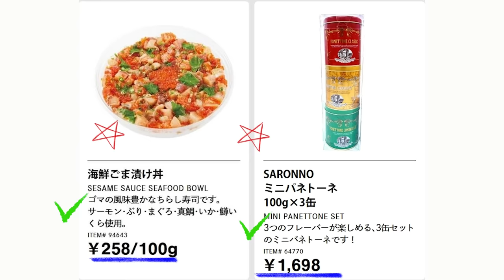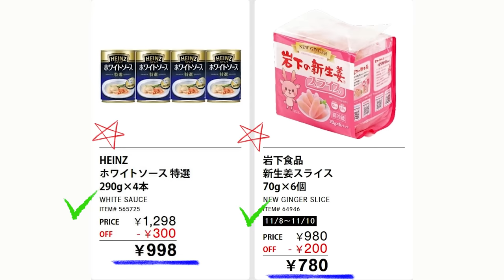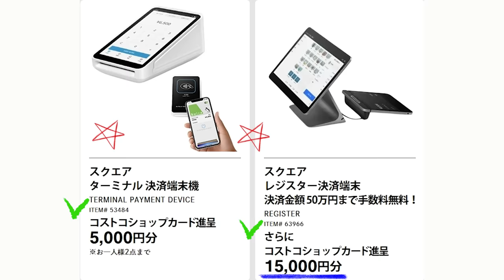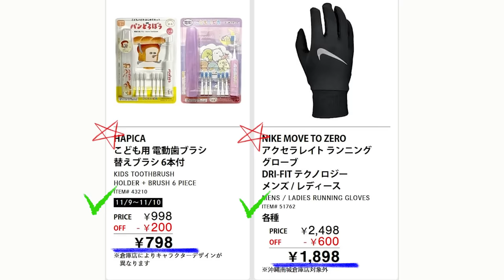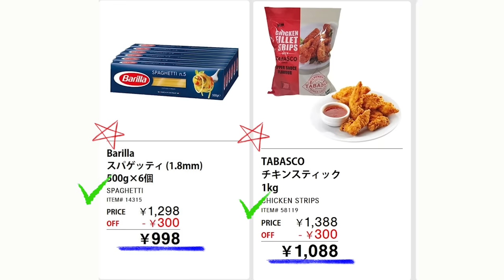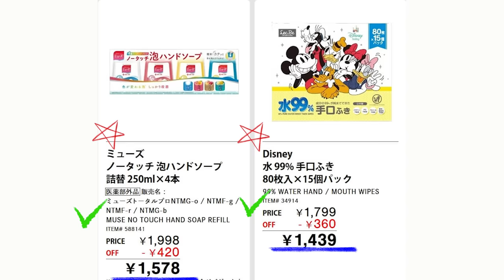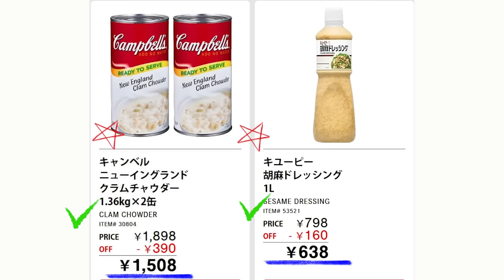【2024 11 08】コストコ magazine セール クーポン 最新 情報 【WAREHOUSE HOT BUYS】